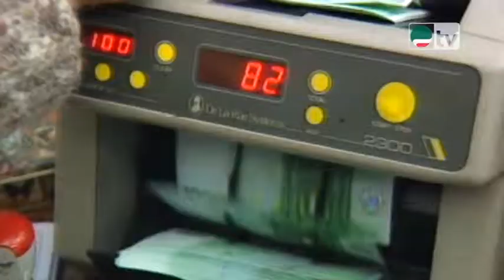Stop al contante: per i cittadini Ue vale il limite del Paese di origine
Limiti al contante variabile per gli acquisti in Italia da parte di cittadini comunitari o dello Spazio economico europeo. L’emendamento approvato nel Dl competitività prevede, infatti, che varrà la soglia adottata nello Stato di provenienza. Per esempio, 3mila euro per la Francia, 2.500 per la Spagna, 1.500 per la Grecia.

Il punto di Ricci 28 Luglio 2014